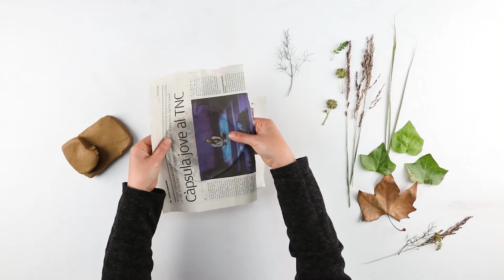Taller 'Experimentem amb fang' - Terracotta Museu La Bisbal d'Empordà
El Terracotta Museu us proposa el taller ‘Experimentem amb fang’, una sèrie d’activitats dirigides a infants i adults per conèixer les possibilitats creatives del fang a través del joc i l’experimentació. No es requereix experiència prèvia. Només necessites les teves mans, un tall de fang i ganes de passar-ho bé.